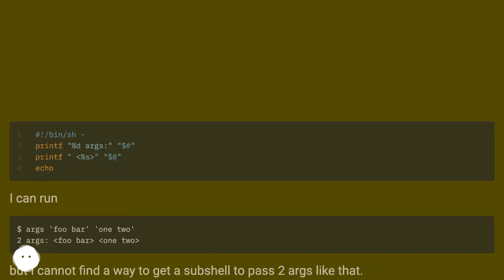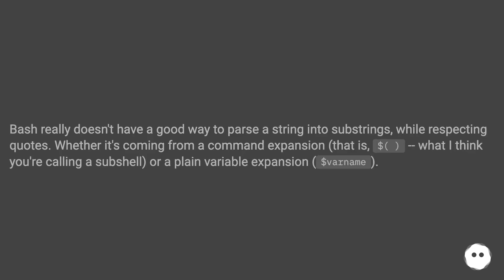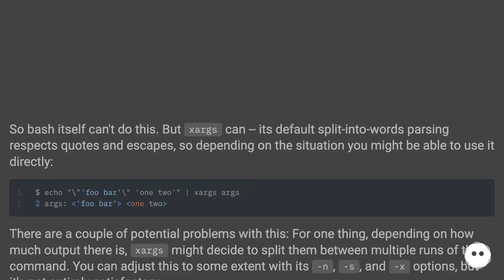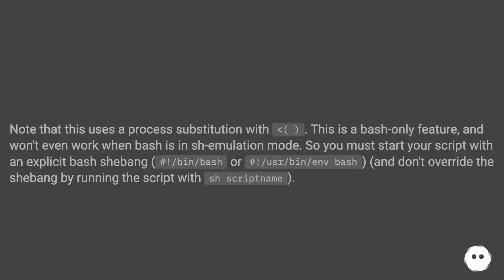Get bash to respect quotes when word splitting subshell output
Track title: A Thousand Exotic Places Looping v001

Chapters
00:00 Get Bash To Respect Quotes When Word Splitting Subshell Output
01:11 Accepted Answer Score 17
03:45 Thank you